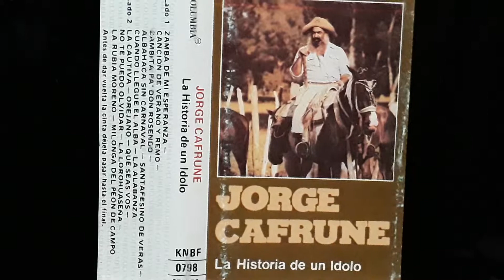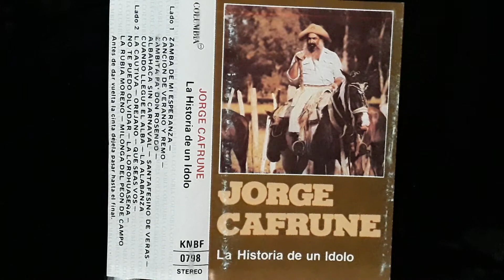JORGE CAFRUNE - CANCION DE VERANO Y REMO.